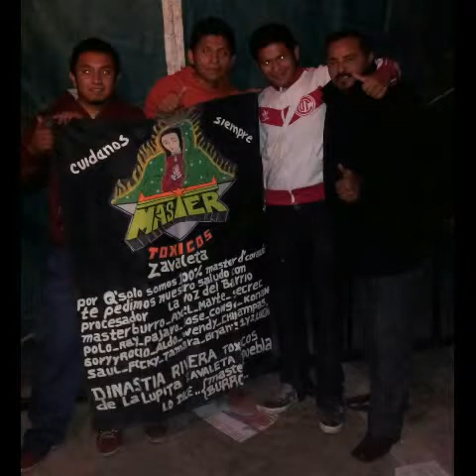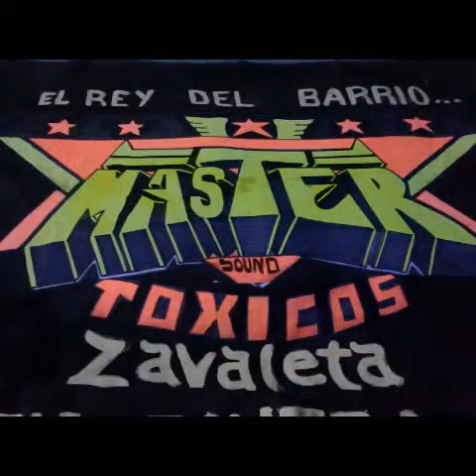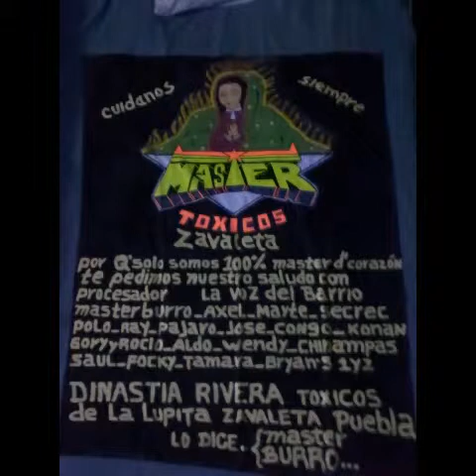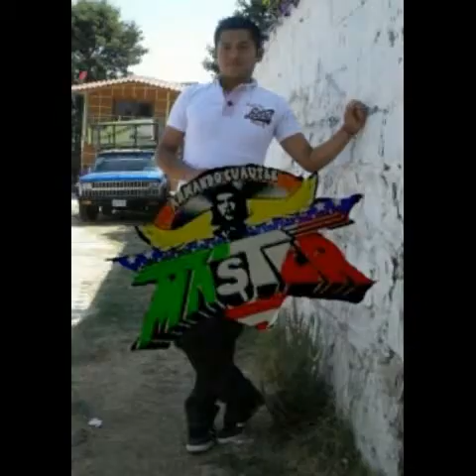Un sueño y nada más 2014! Cambia sonido Master en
Sonido Master en vivo 6 Sep.